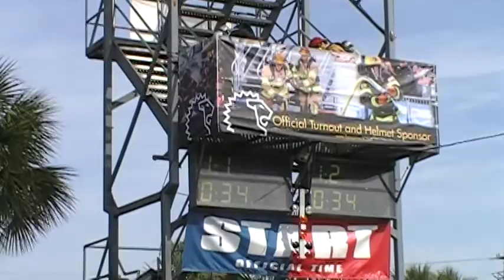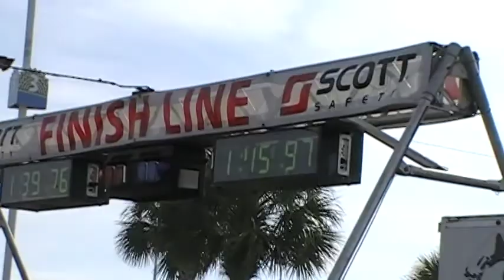Brian Klassen Wildcard Race Tuesday